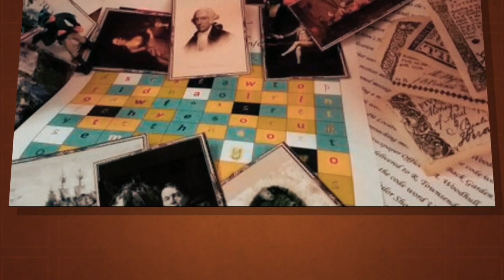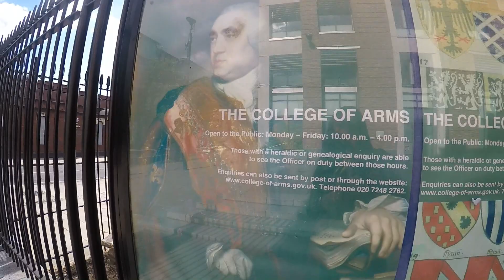William Shakespeare: il grande drammaturgo inglese - Sulle orme di... #4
Ciao amici! Oggi vi portiamo alla scoperta di un drammaturgo e poeta inglese, considerato come il più importante scrittore in inglese e generalmente ritenuto il più eminente drammaturgo della cultura occidentale. Stiamo parlando di William Shakespeare.

Le sue opere teatrali sono state tradotte in tutte le maggiori lingue del mondo e sono state inscenate più spesso di qualsiasi altra opera; inoltre è lo scrittore maggiormente citato nella storia della letteratura inglese e molte delle sue espressioni linguistiche sono entrate nell'inglese quotidiano.

Venite a scoprire assieme a noi i punti salienti della sua vita e carriera a londra.

Avete dei suggerimenti di video che non abbiamo ancora fatto? Allora lasciaci un commento e faremmo il possibile per accontentare la tua voglia di sapere e scoprire :D

TROVI TUTTI I LINK PER LE ATTREZZATURE QUI:

CANON 750D
CANON MIRRORLESS EOS M100
LENTE CANON 24-105 F4 L
LENTE CANON 50mm
MANFROTTO 3 LED
MANFROTTO CAVALLETTO
STABILIZZATORE GIMBAL PER GOPRO
STABILIZZATORE GIMBAL PER MACCHINA FOTOGRAFICA
STABILIZZATORE GIMBAL PER CELLULARE
ZAINO PER FOTOCAMERA
ZAINO PIQUADRO PORTA PC
SD CARD PER GOPRO
SD CARD PER FOTOCAMERE
USB LED KIT

Commenta e condividi con i tuoi amici, perché sharing is caring ❤️